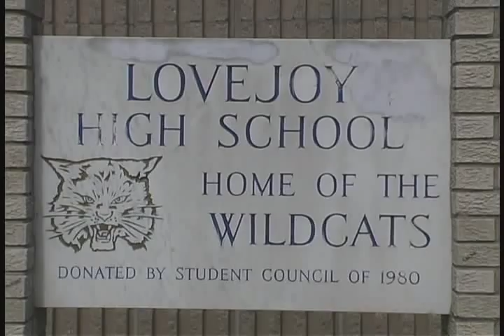World Saxophone Quartet Educational Activity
On October 5, 2006, the legendary World Saxophone Quartet, led by jazz legend Hamiet Bluiett, played at Lovejoy High School as part of our Emerson Educational Activities.  Lovejoy is the town in Illinois where Bluiett had attended school six decades before.

Video features Hamiet Bluiett, Oliver Lake, James Carter, Greg Osby, and the students of Lovejoy.